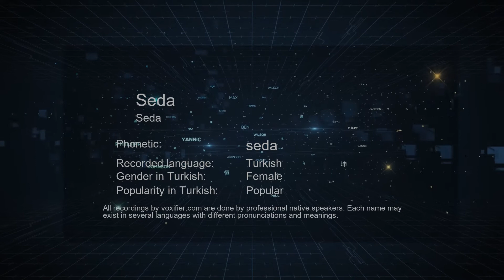How to Pronounce Seda (Seda) in Turkish - Voxifier.com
This is the Turkish pronunciation, gender, and phonetics recording of the name Seda (Seda). The same name may exist in other languages with different pronunciations. Check the meaning of name along with other possible pronunciations or similar names for free Voxifier uses the help of expert linguists to simplify pronunciations by replacing some special sounds with sounds more commonly available across all languages.